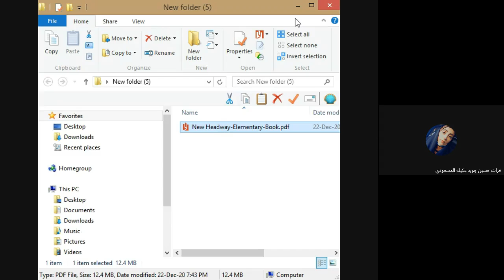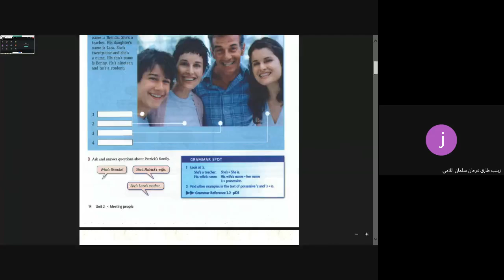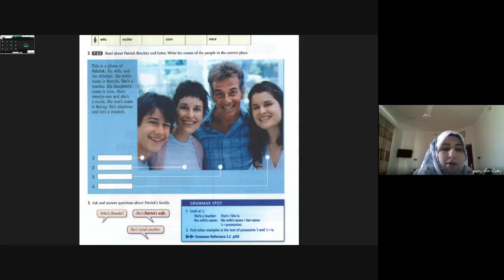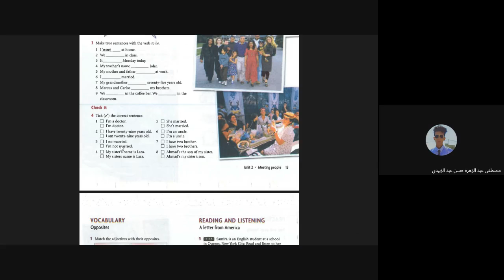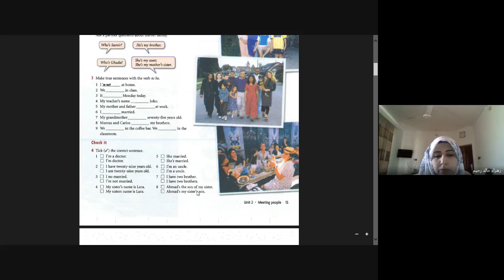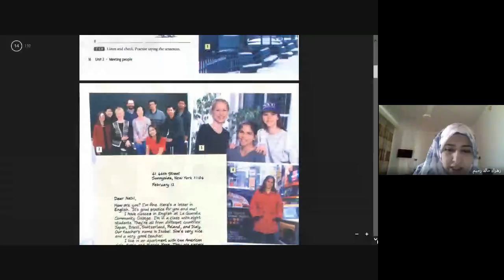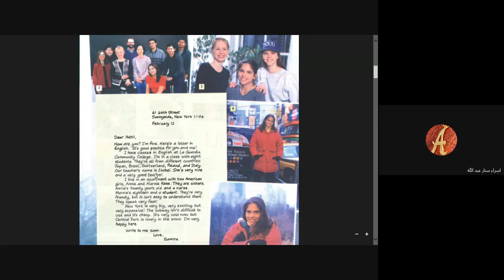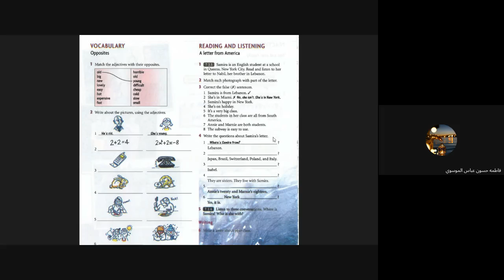English - Zahraa Raheem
اللغة الانكليزية
زهراء رحيم
الصف الثاني
تقنيات انظمة الحاسوب